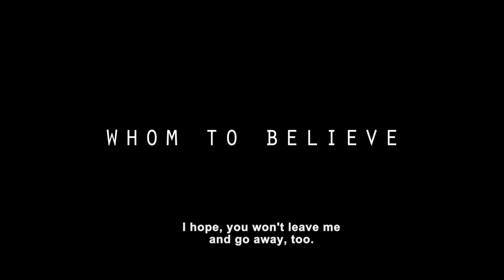Saanjh Official Trailer | Directed by Ishant Pathak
"SAANJH" is a feature film about the quiet lives of desperation most people lead, in this day and age. But, there are a select few, like Rose, who actually loves her life, expecting it to love her right back.

Makeup Artist: Ashwin Barot
Cast: Sahasra, Ashutosh Mishra, Venkatesh, Sunil Mani Akathara, and Kanchi Shinde